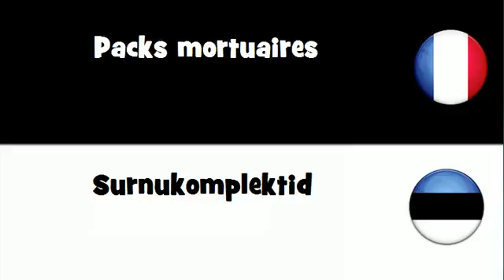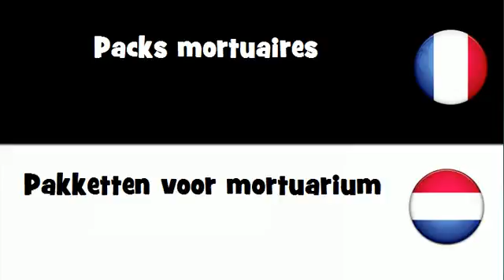Traduction en 20 langues # Packs mortuaires